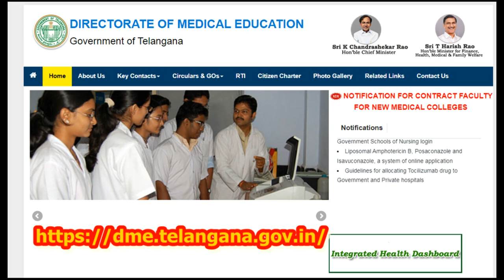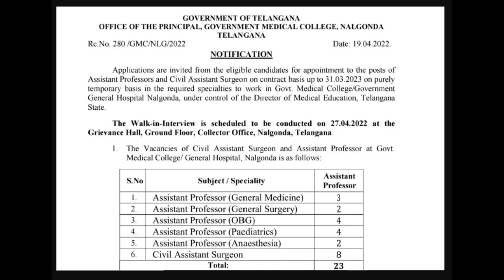JOBS in TELANGANA | Jobs in Nalgonda official website @dme.telangana.gov.in/